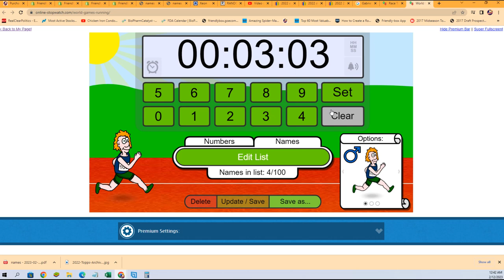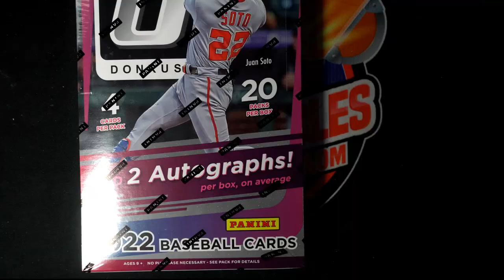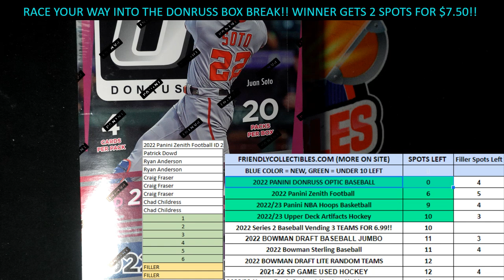2022 PANINI DONRUSS OPTIC BASEBALL FILLER ID 22MLBOPTIC202